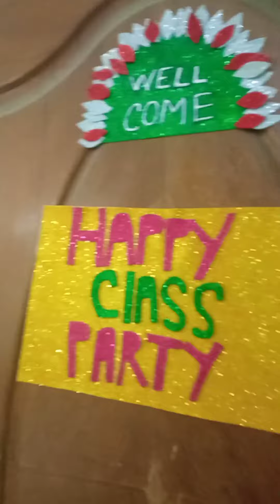নাশফি ওর স্কুলের ক্লাস পার্টিতে অনেক আনন্দ করলো 🧁🎂🎇🎆🍰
Hello every one, assalamualaikum
welcome To @reviewercouple4385  my YouTube channel. vlog 2022. vlog.

@Nasrin Nashfi